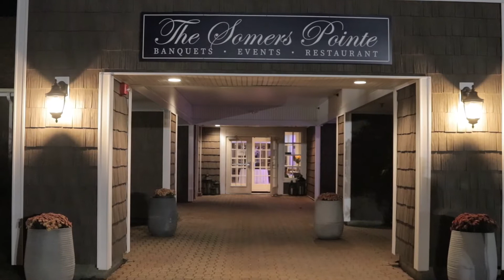11/2/19 - Wedding Somers Pointe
Looking for an unforgettable wedding experience that you and your guests will cherish forever? Look no further than the 11/2/19 Wedding at Somers Pointe! This highlight video showcases the magical moments from this beautiful celebration, including the stunning ceremony, the heartwarming speeches, and the epic dance party. With elegant decor, delicious food, and lively entertainment, this wedding had it all!

If you're planning your own special event, whether it's a wedding, a corporate party, or a birthday celebration, consider booking entertainment with Magical Memories Entertainment. Our team of talented performers will bring your event to life with music, magic, and more.